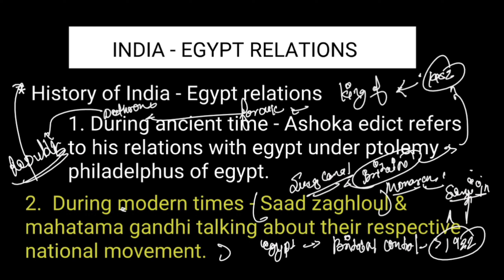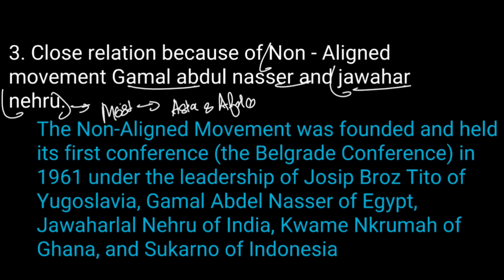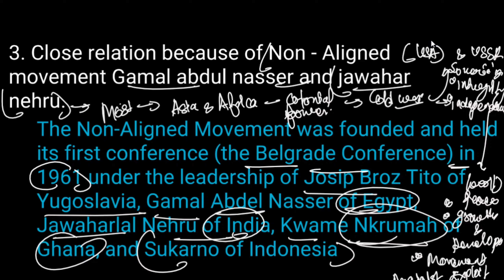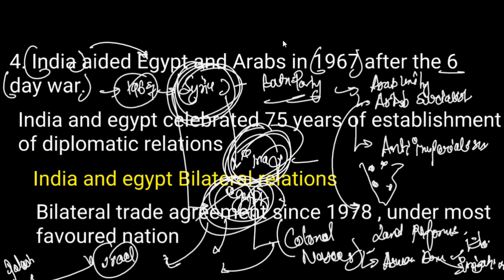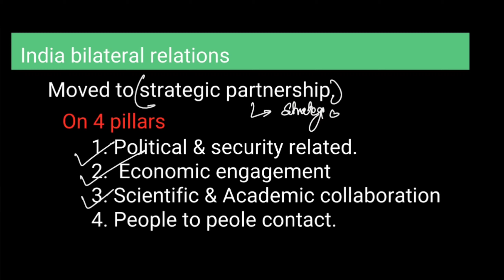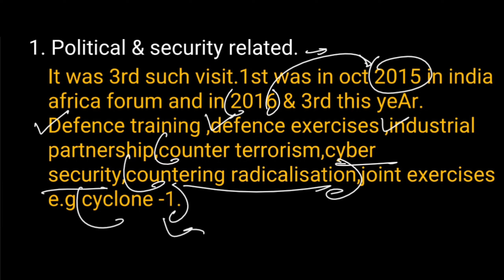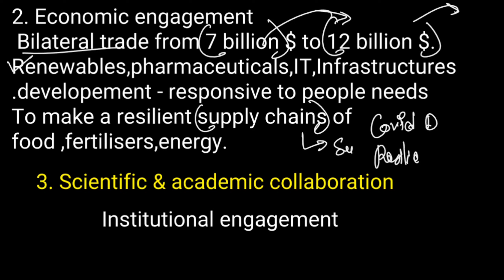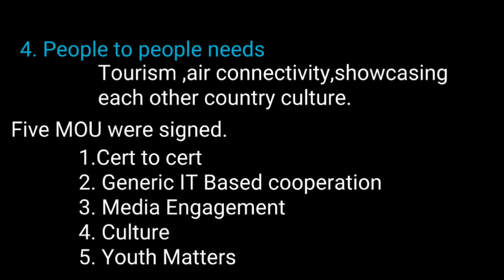India - Egypt Relations | Historical Background of India - Egypt relations | Strategic Partnership